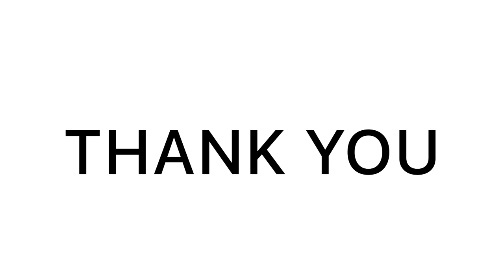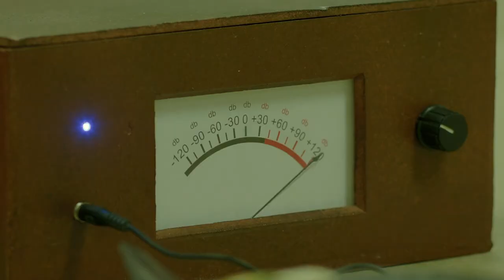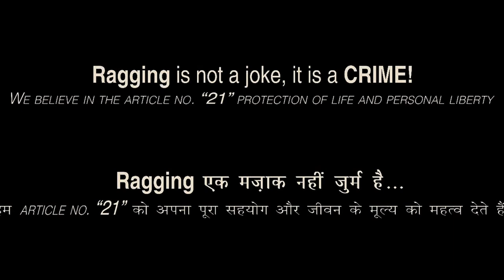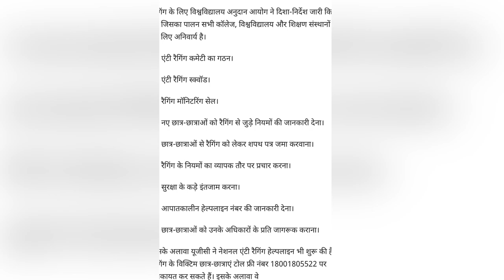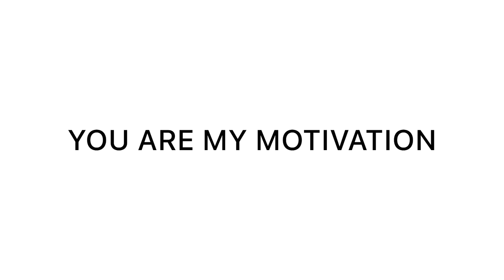Table No. 21 Movie Explained In Hindi | Rajeev Khandelwal | Paresh Rawal | 2013 | Filmi Cheenti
This is the Hindi Explanation of Table No. 21 Movie.

Topic Covered -

1 - Table No. 21 movie explained in hindi
2 - Table No. 21 2013 movie explained in hindi
3 - Table No. 21 movie explained
4 - Table No. 21 Explained
5 - Table No. 21 movie explanation
6 - Table No. 21 movie explain
7 - Table No. 21 full movie
6 - Table No. 21 Explain
8 - Table No. 21 movie in hindi
9 - Table No. 21 Movie
10- Table No. 21 2013

Vivaan and Siya, a couple bored with their married life, enter a game show to win an attractive prize. However, the activity soon turns into a dangerous game of survival.

Written By - Abhijeet Deshpande, Shantanu Ray Chhibber, Sheershak Anand
Cinematography- Ravi Walia
Edited by- Devendra Murdeshwar
Starring- Rajeev Khandelwal, Tina Desai, Paresh Rawal, Dhruv Ganesh

Introduction - 0:01
Explanation Start - 0:46
Explanation End - 29:05
Movie Review Start - 29:58
Review End - 33:37